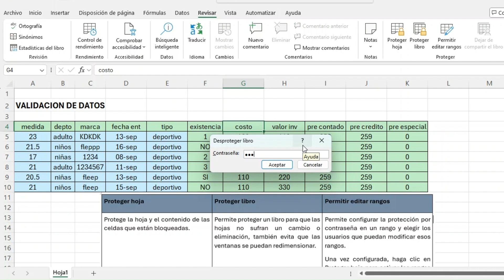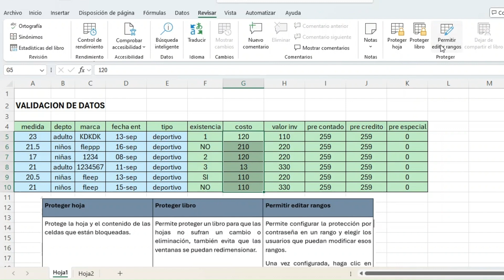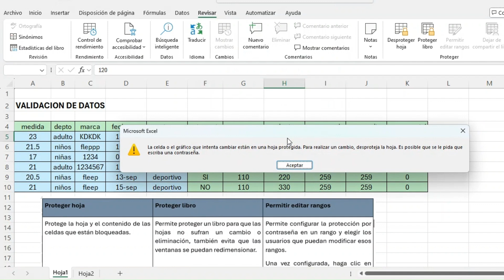Proteger hojas y libros en Excel - Curso intermedio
Proteger hoja
Protege la hoja y el contenido de las celdas que están bloqueadas.
Proteger libro
Permite proteger un libro para que las hojas no sufran un cambio o eliminación, también evita que las ventanas se puedan redimensionar.
Permitir editar rangos
Permite configurar la protección por contraseña en un rango y elegir los usuarios que puedan modificar esos rangos.
Una vez configurada, haga clic en Proteger hoja para activar los rangos protegidos por contraseña.